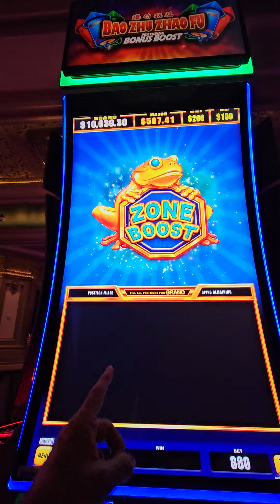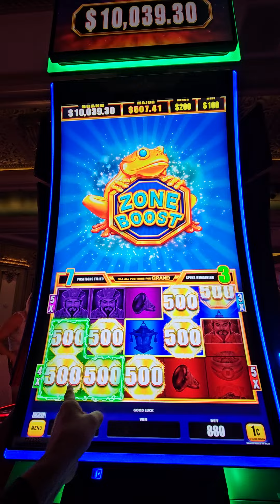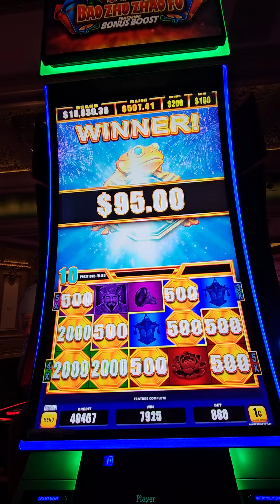Bao Zhu Zhao Fu Zone Boost Slot Machine Win In Las Vegas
Ad I receive perks and other benefits from MGM